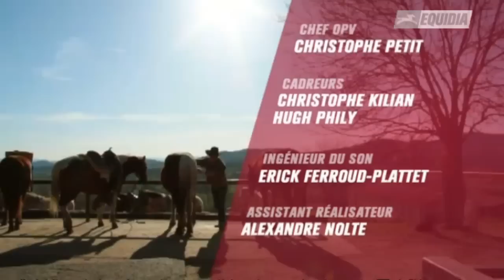Avril 2011 - Equidia watch, Mathew's ranch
Caroline Avon (Caroline à rendez-vous) et Laurent Bignolas (ex-présentateur du 19/20 de France 3) visitent le Mathew's ranch de Jean-Louis Matthieu à Montmorin, Jean Stopar les accueille également avec grand égard